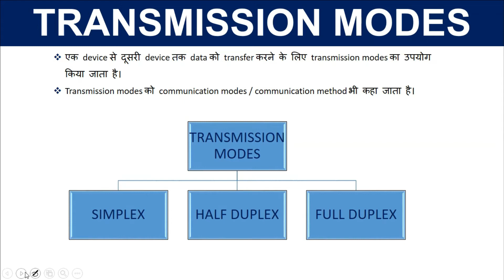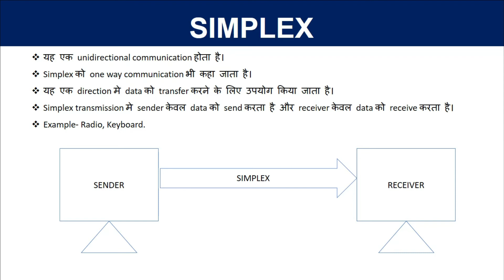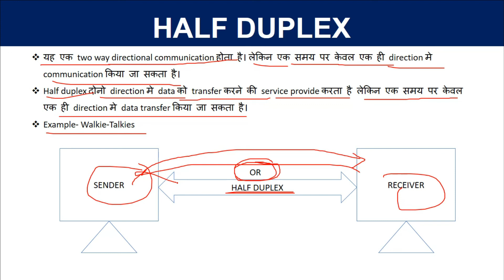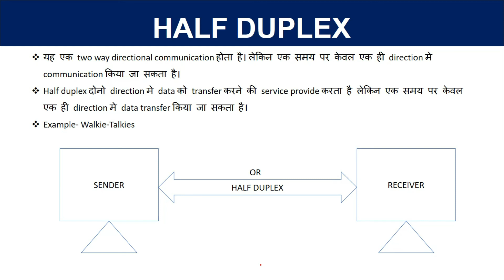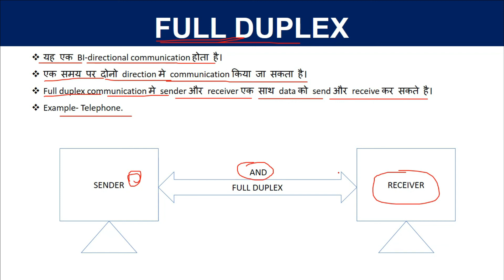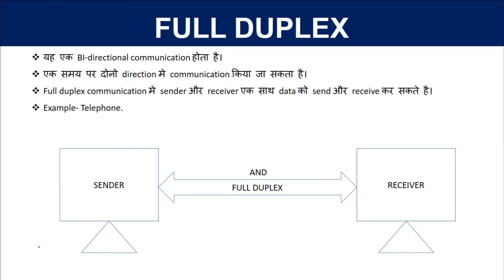COMPUTER FOR COMPETITIVE EXAM | TRANSMISSION MODES | COMMUNICATION MODES | DIGITAL BHANDAR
Computer Network मे उपयोग होने वाले Transmission Modes को समझें।

Computer For Cpct.
Computer For Banking.
Computer For Scc.
All Competitive Exam Computer.

Web Development.
Programming.
Designing.
Typing.
Technologies.

Thanks.
DIGITAL BHANDAR